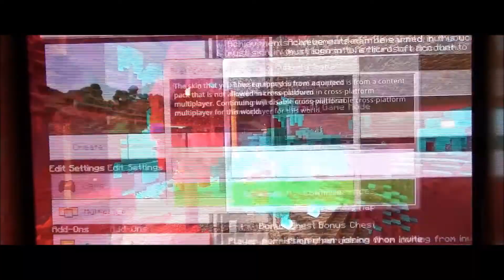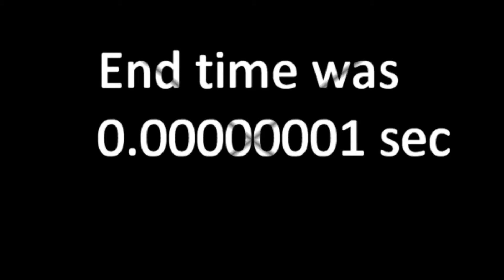I beat Dream's Minecraft world record:0